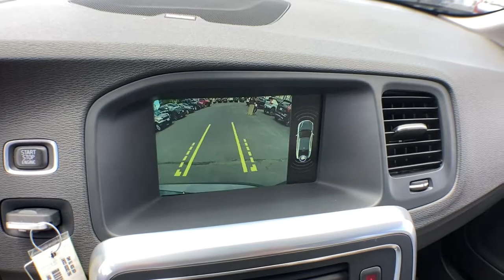2016 Volvo S60 Cross Country Haverhill MA, Lawrence MA, Methuen MA, Salem NH, Andover, MA 429VV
Osmium Gray Metallic Used 2016 Volvo S60 Cross Country available in Haverhill, Massachusetts at Jaffarian Automotive Group. Servicing the Lawrence MA, Methuen MA, Salem NH, Andover, MA area.
2016 Volvo S60 Cross Country T5 Platinum - Stock#: 429VV - VIN#: YV4612UM8G2001148

ONE OWNER, CLEAN CARFAX - NO ACCIDENTS REPORTED, Brand New Tires, Blind Spot Information System, Blind Spot Information System (BLIS) Package, Climate Package, Front & Rear Park Assist, Heated Front Seats, Heated Rear Seats, Heated Steering Wheel, Heated Windshield, Heated Windshield Washer Nozzles, Interior Air Quality System (IAQS).brbrbrThis vehicle has been Value Priced, below our competition, using Live Market Pricing Technology, saving you both Time and Money! You'll never pay too much at JAFFARIAN! The Most Car for the Least Amount of Money! COME SEE US TODAY AT 600 RIVER STREET IN HAVERHILL OR VISIT US ON THE WEB